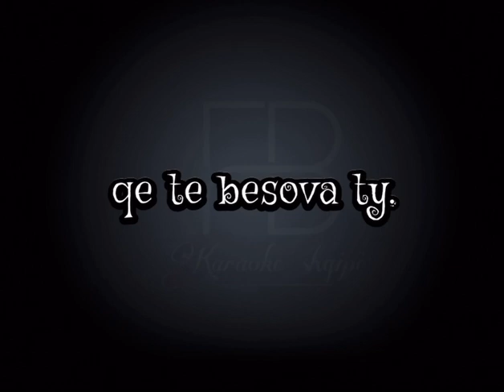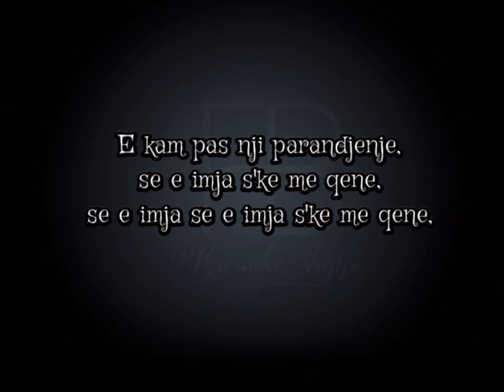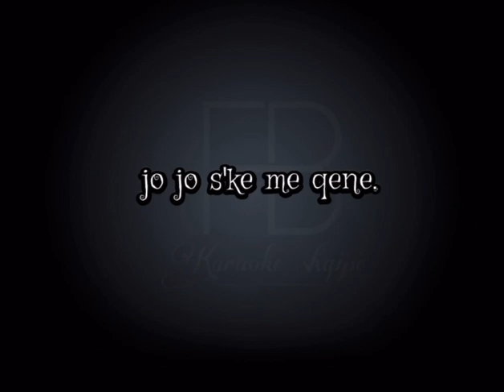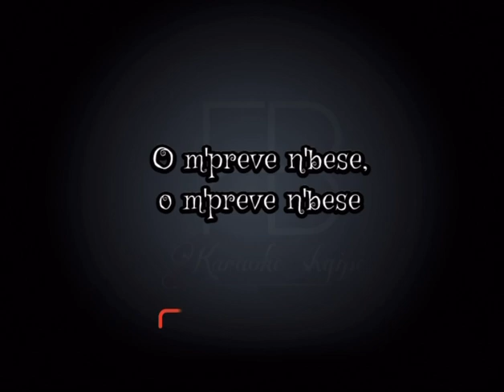Karaoke shqip - Gabim (Sinan Vllasaliu)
Me te drejten e Autorit per karaoke Shqipë